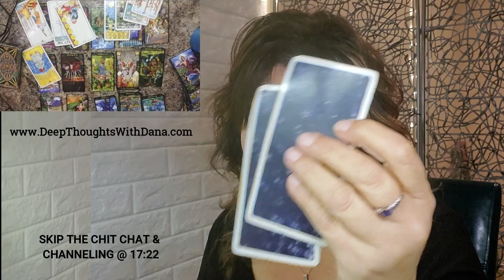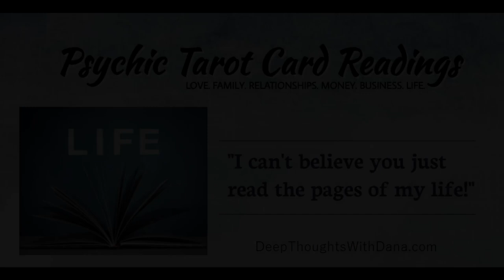TAURUS - IS IT NEW LOVE... OR RETURNING LOVE?? SKIP SHUFFLING @17:22